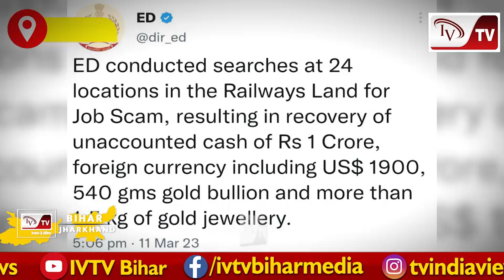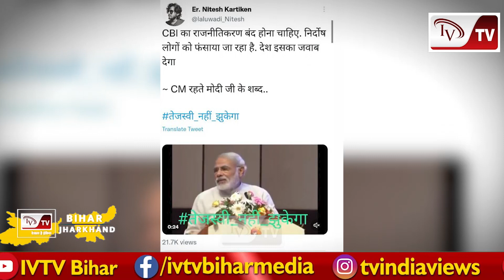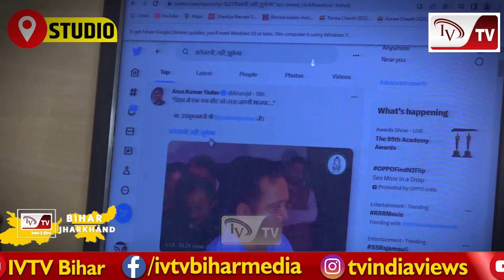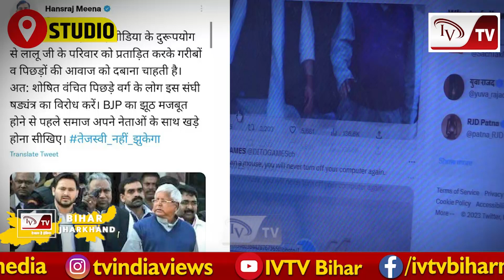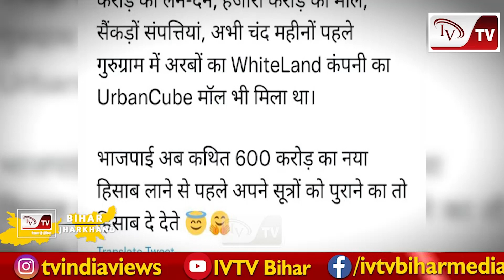'Tejaswi झुकेगा नहीं',बहनों,समर्थकों ने शुरू किया 'पुष्पा' स्टाइल Campaign,5वें नंबर पर कर रहा Trend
'Tejaswi झुकेगा नहीं', बहनों के साथ समर्थकों ने शुरू किया 'पुष्पा' स्टाइल कैंपेन, 5वें नंबर पर कर रहा ट्रेंड, CBI-ED और BJP रडार पर